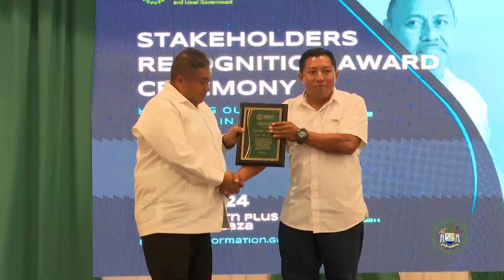Stakeholder Appreciation Award Ceremony Ad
Last week, the Ministry of Rural Transformation, Community Development, Labour and Local Government showed its appreciation for the commitment displayed by stakeholders in service of the Belizean people. Three departments within the ministry selected stand-out partners countrywide who demonstrated hard work, dedication, and a willingness to collaborate for the betterment of their communities.